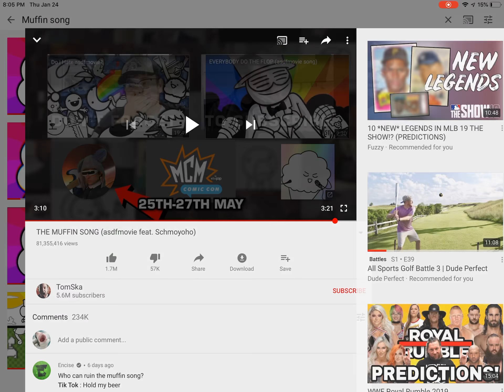THE MUFFIN SONG